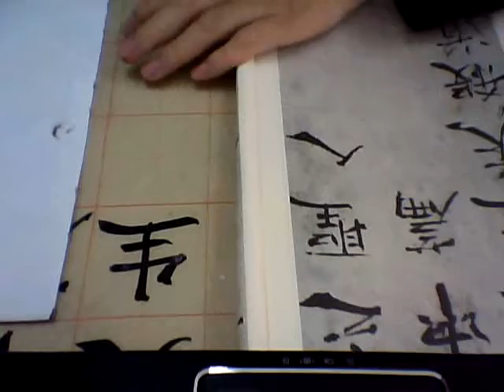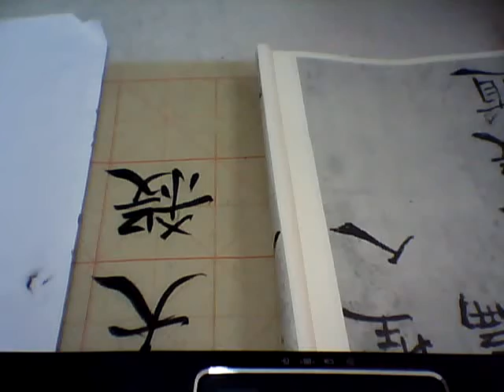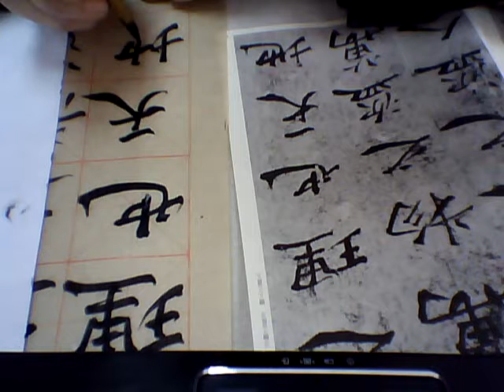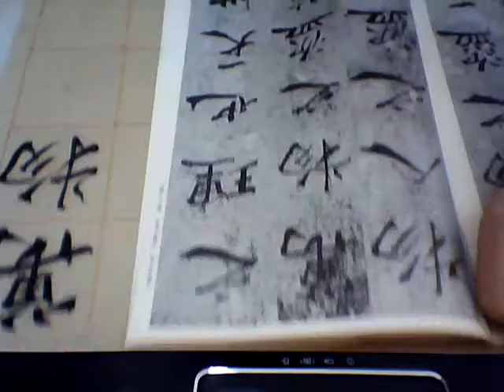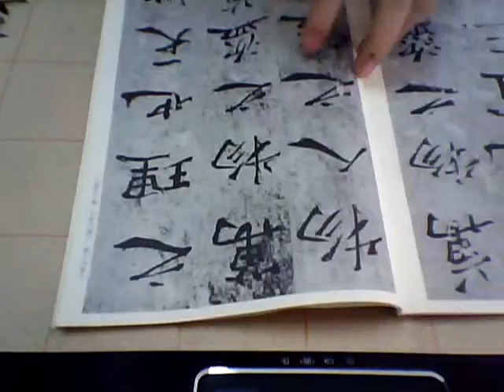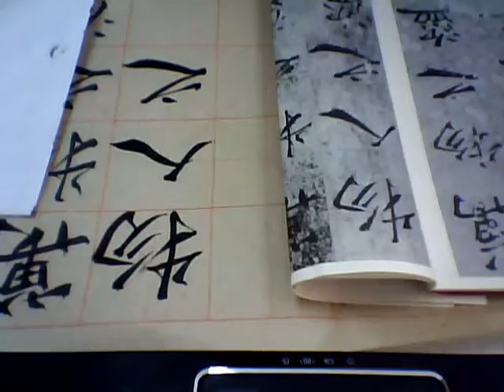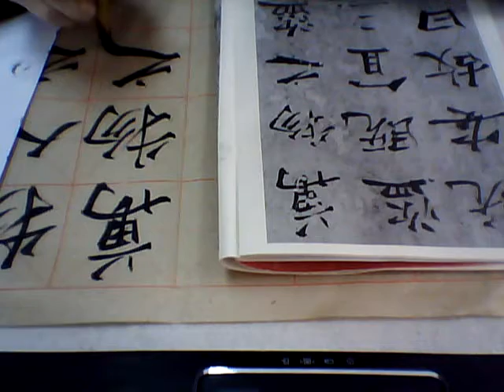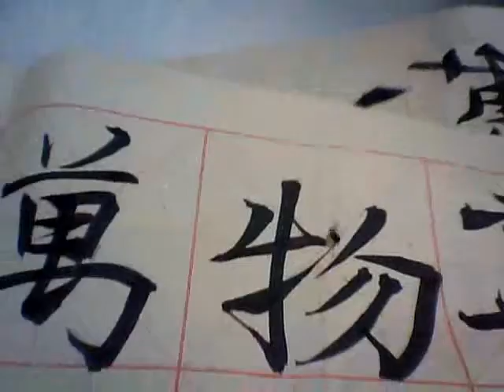雷紹華日課, 臨褚遂良隂符經